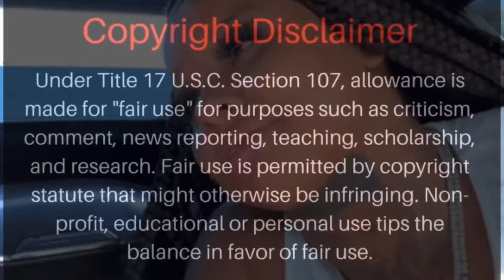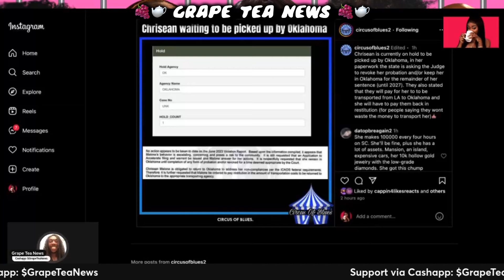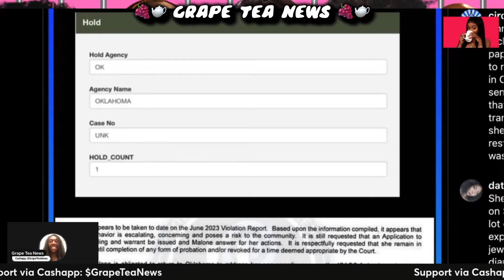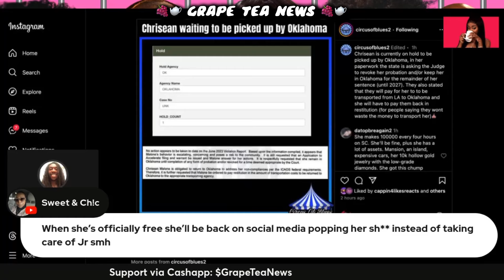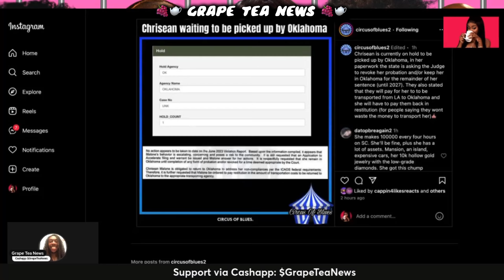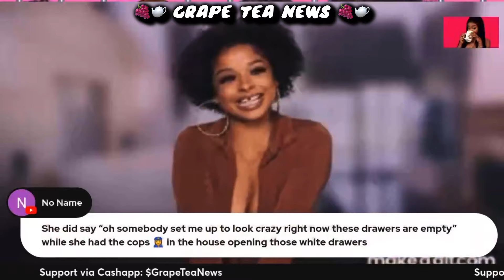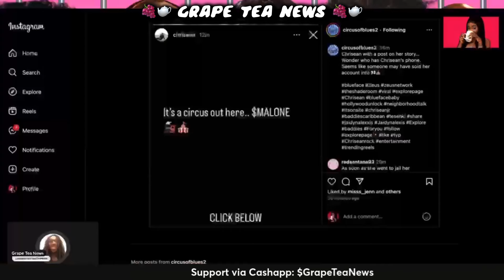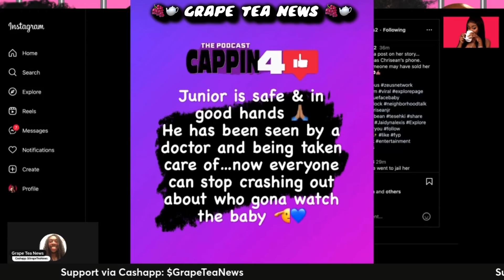Wack 100 EXPOSE Chrisean Rock Drinking & Smoking While PREGNANT 🍼 Will Be In Oklahoma JAIL Soon 🔒